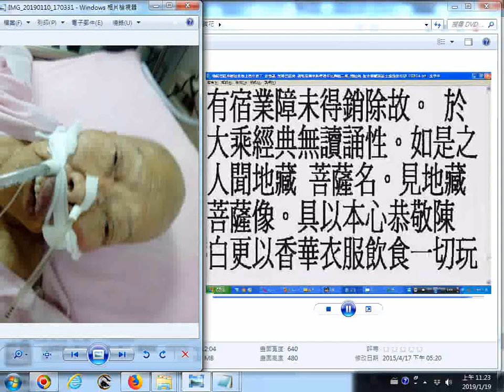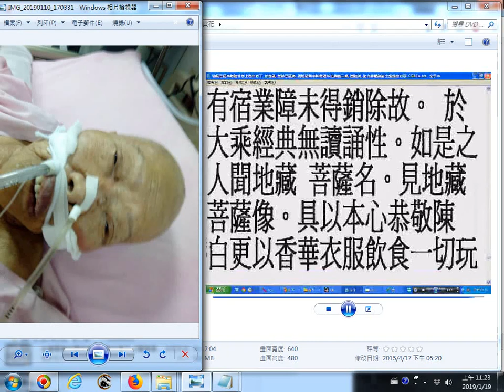20190119b地藏經摘錄始自卷下 見聞利益品第十二 尋即解脫。生人天中。受勝妙樂。是人眷屬。如有福力。已生人天。 閩南語誦經採用林耀欽居士的聲音 附加母親急需功德的照片